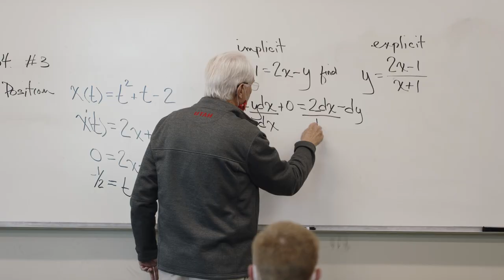UMA CW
Want to know more about the Middle School and High School programs at Utah Military Academy?